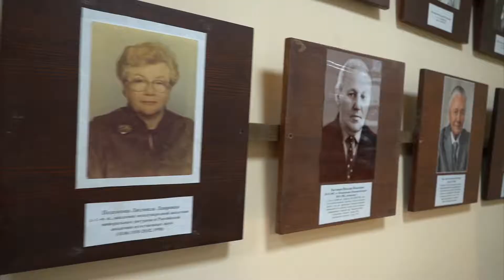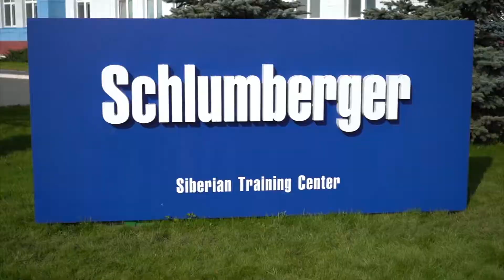Медиаэкспедиция "Путь нефти" | Тюмень